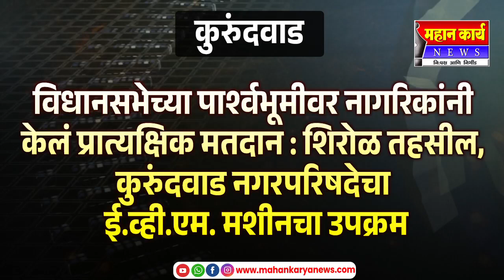विधानसभेच्या पार्श्वभूमीवर नागरिकांनी केलं प्रात्यक्षिक मतदान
विधानसभेच्या पार्श्वभूमीवर नागरिकांनी केलं प्रात्यक्षिक मतदान : शिरोळ तहसील, कुरुंदवाड नगरपरिषदेचा ई.व्ही.एम. मशीनचा उपक्रम